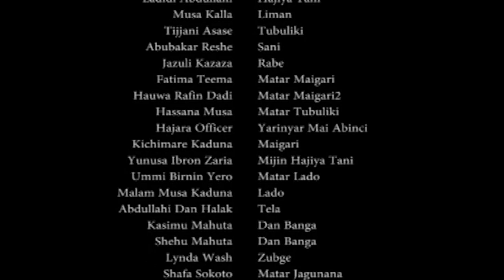BABA DANO EPISODE 1 Latest Hausa Film Series 2023 - English Subtitle - Kannywood Tv